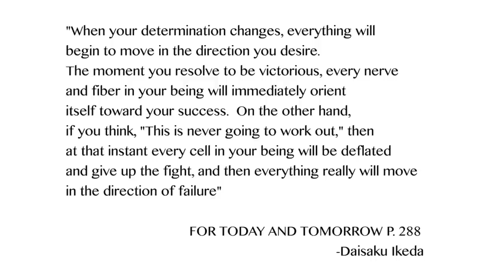Buddhist in America - Kristopher Sanders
Kristopher Sanders shares how his SGI Buddhist Practice helped him summon the courage needed to overcome cancer and transform the violent streets of the west side of Chicago.

This series follow members of the Buddhist organization, SGI-USA, as they share their real life stories of practicing Buddhism in America.

Listen to 3,000 years of Buddhist wisdom to find real solutions to life’s problems through the lives of everyday people.

Looking for an introduction to Buddhism? to find a meeting in your community.